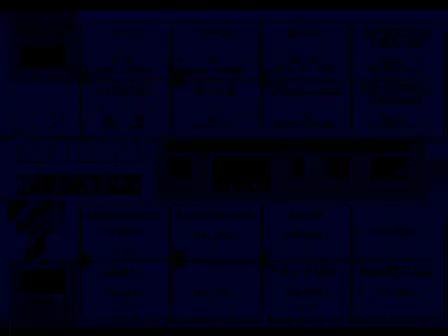College Football USA '97 (video 6,476) (Sega Megadrive / Genesis)